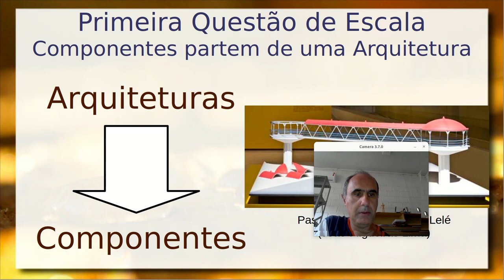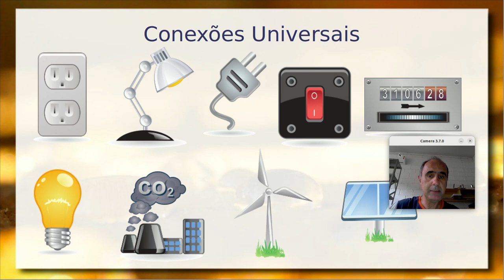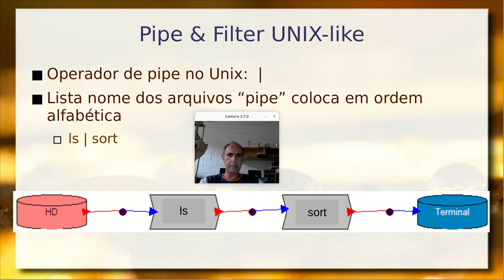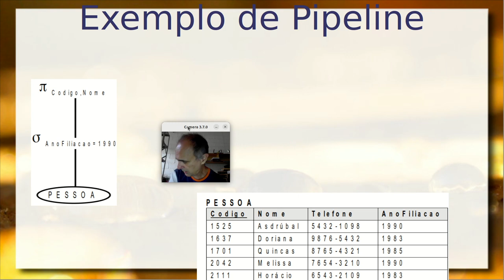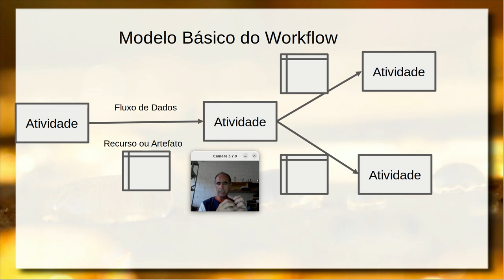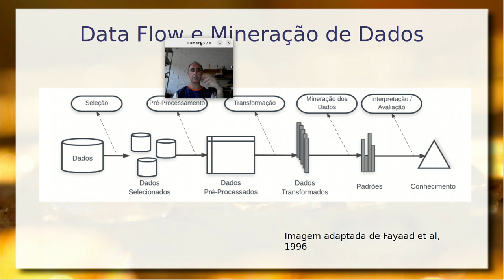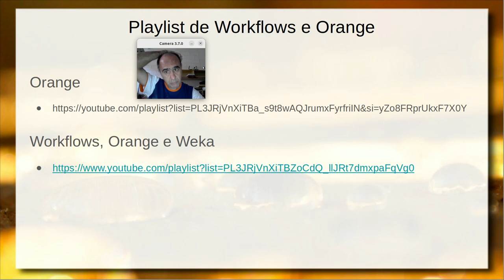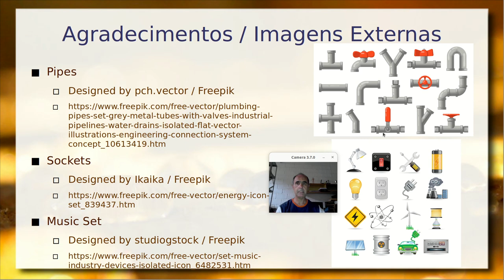Estilo Arquitetural Data Flow, Componentes e Workflows - Componentes de Software e Reúso 2023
Continuando o paralelo com o mundo físico, são apresentados cenários que envolvem fluxos: água, energia elétrica e fluxo da produção. São apresentadas três características desse tipo de arquitetura: conexões universais; papéis de fontes, mediadores e destinos; simetria dos mediadores.

É apresentado o estilo arquitetural Data Flow, que está relacionado aos estilos: Pipe & Filter; Function-oriented pipelining e Workflow. São apresentados exemplos no estilo arquitetural Pipe & Filter em sistemas UNIX-like.

É feito um paralelo com workflows e apresentados exemplos em sistemas ERP. O diagrama de atividades UML é apresentado como um modelo de workflow.

Aplicação de Data Flow / Workflow no contexto de Mineração de Dados. Sistema Orange, seu sistema de workflow e aplicação no problema de Recomendação de Novas Receitas. Debate sobre o modelo de componentes e arquitetura Data Flow no Orange. e